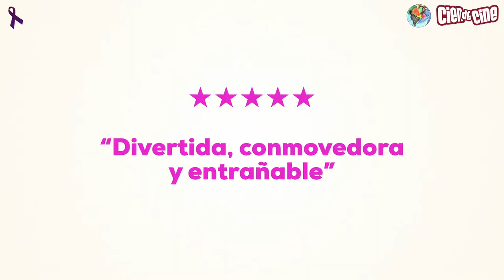Cien de Cine - Toma 7.17 (Estrenos 9 Septiembre 2022)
Estrenos de la semana:
Viaje al paraíso (Ticket to Paradise) de Ol Parker
El Acusado (Les Choses humaines) de Yvan Attal
Dúo de / escrita por Meritxell Colell Aparicio
Mi vacío y yo de Adrián Silvestre
El colegio de los animales mágicos (Die Schule der magischen Tiere) de Gregor Schnitzler
¿y esto… de quién es?  (Le test) de Emmanuel Poulain-Arnaud
Jaula de Ignacio Tatay
La huérfana: primer asesinato (Oprphans: First Kill) de William Brent Bell
il buco de Michelangelo Frammartino
el otro tom de / escrita por Rodrigo Plá / Laura Santullo

Trailer final: Bodas de infarto creada por Oliver Lyttelton.

Agradecimiento por la cesión de imágenes a: Universal, Karma Films, Atalante Film, Filmin Cinema, Flins & Pinículas, Ver Cine, Sony Pictures, Diamond Films, La Aventura Audiovisual, Con Un Pack y Disney+.